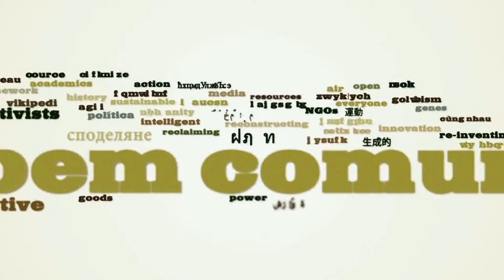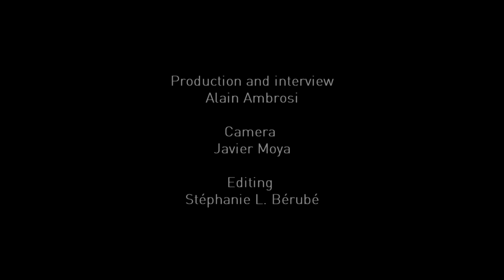Towards a commons research agenda an interview with Charlotte Hess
Interview conducted by Alain Ambrosi witch Charlotte Hess